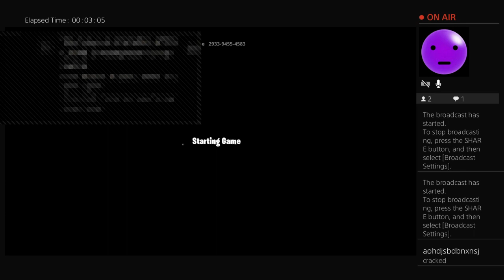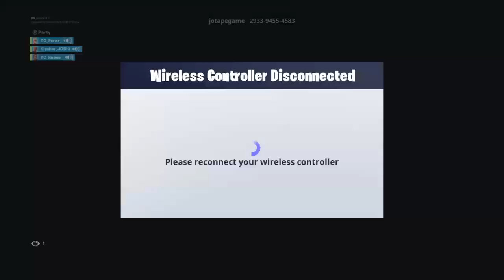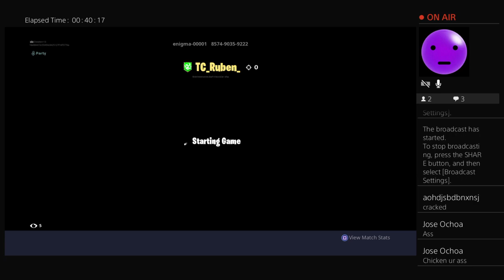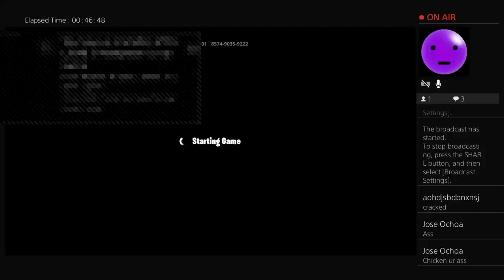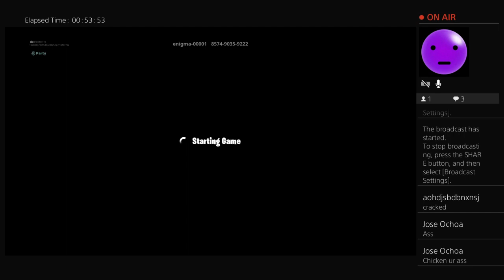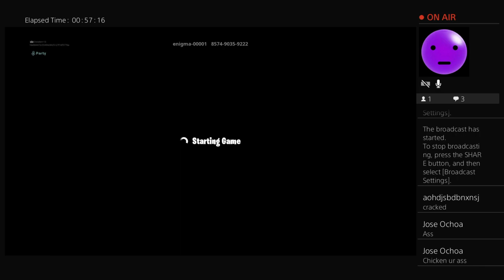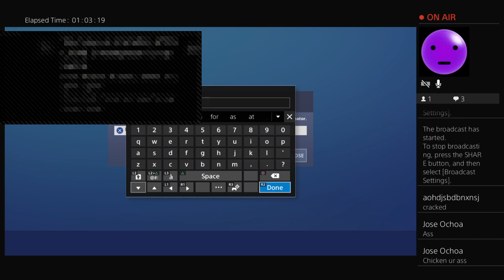Dexxterr13's Live PS4 Broadcast